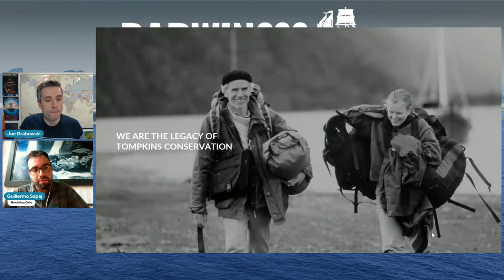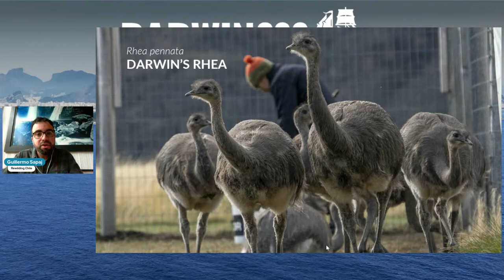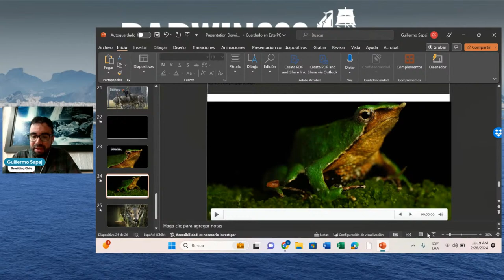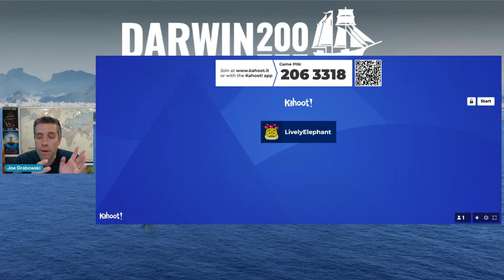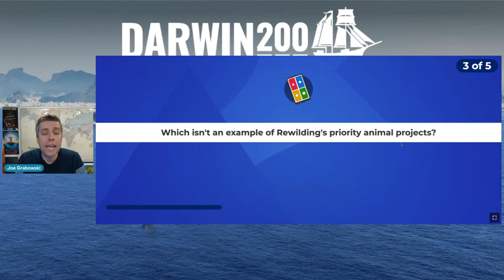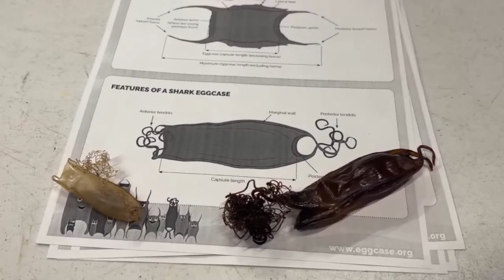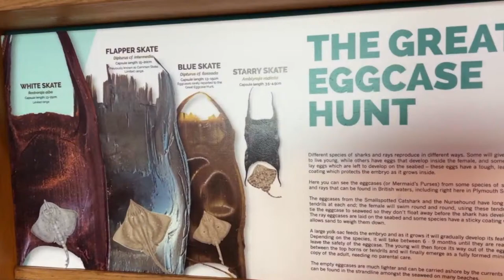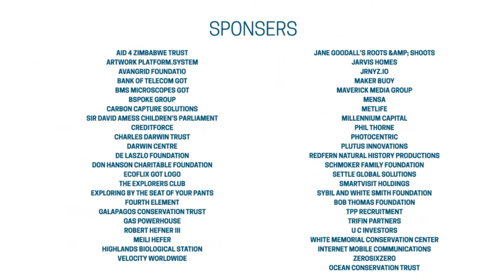World's Most Exciting Classroom Episode 026: Rewilding Chile and Exploring Shark Egg Cases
The World's Most Exciting Classroom Episode 26

Broadcast February 28th, 2023

- Join us as the Oosterschelde prepares to leave Concepcion, Chile! We'll have a live uplink from the ship to kick things off.

- We'll connect with Fundacion Rewilding Chile, who are doing incredible conservation work, returning native wildlife to Patagonian Chile.

- There will be a special visit to the National Marine Aquarium in Plymouth, UK.

- Darwin Leader Hugo Díez Santaolalla will join us to share his experience on heis conservation project in Uruguay.

- Find out the results of the clown fish slime experiment launched two weeks ago. Did your entry win one of three £50 prizes?

- See this week's new experiment and undertake the challenge.

- Join a Kahoot quiz and live Q&A session!

 - Discover the answer to last week's mysterious "Curiosity of the Week" We have received lots of emails guessing - was your best guess correct?

 - Can you guess what this week's Curiosity of the Week is?